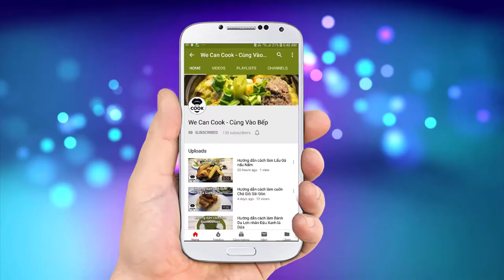CÁCH LÀM SPAGHETTI SỐT KEM LÀM MÌ Ý SỐT THỊT BẰM (Spaghetti alla carbonara)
Mì là một trong các món ăn yêu thích của mình. Ngoài các món mì được biến tấu khác nhau trong nước thì còn có mì Ý theo tên gọi phổ biến nhất. Spaghetti, là một loại món mì ống đặc trưng đến từ xứ xở hình chiếc ủng. Được chế biến theo nhiều loại nước xốt và nhân khác nhau nhằm mang đến cho thực khách sự trải nghiệm tuyệt vời nhất, thách thức mọi giác quan. Và để mở đầu cho seri mì Spaghetti, Huy xin gửi đến cả nhà món mì Spaghetti pasta rất ngon và béo thơm được hòa quyện từ xốt phô mai, trứng gà, whipping cream cùng với đó là thịt ba rọi giòn dai. Bảo đảm cả nhà ăn là bao ghiền luôn nhé. Nào vào bếp thôi còn chờ gì nè!

@ Các bước thực hiện:
Bước 1: Luộc mì:
- Nấu nước sôi, cho muối và dầu olive vào, cho mì vào luộc đến chín, vớt ra để nguội, cho thêm ít dầu olive vào đảo đều
- Kiểm tra mì chín: dùng đũa gawspm, sợi mì rủ xuống song song là chín.
Bước 2: Chế biến:
- Cho lòng đỏ, phô mai bột, muối tiêu đánh đều rồi cho whipping cream vào đánh
- Cho dầu olive vào chảo, thắng bacon vàng rồi vớt ra. Cho mì đã trụng vào rồi tắt bếp. Cho sốt phô mai trên vào đảo đều.
- Ra đĩa, rắc ít ngò tây và ăn kèm phô mai bột

2. Dầu oliu olive: 30ml
3. Thịt ba rọi xông khói: 200gr
4. Lòng đỏ trứng gà: 2 trái
5. Phô mai bột: 30gr
7. Muối tiêu: 1-2gr
8. Lá Parsley tươi: 1-2gr